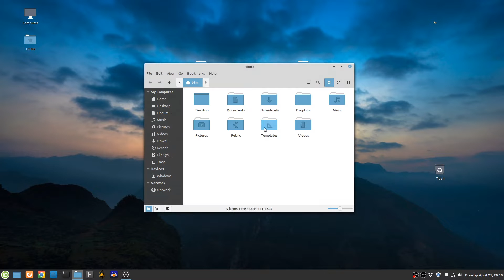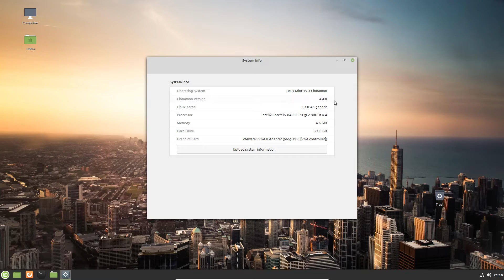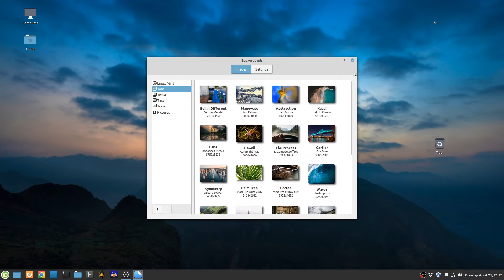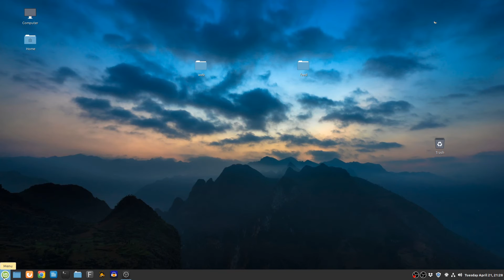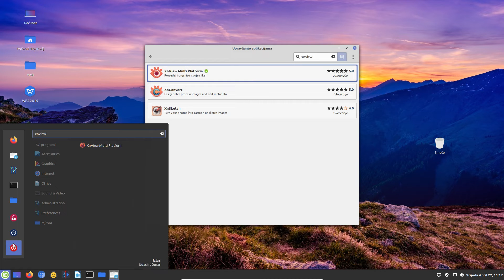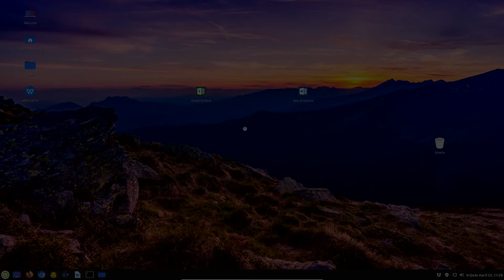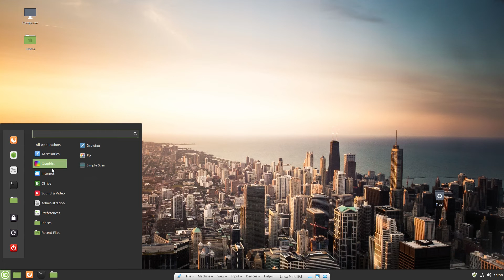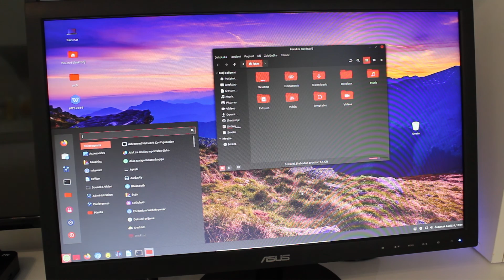LMDE 4 - After a month of use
In this video, we have reviewed Linux Mint Debian Edition 4, after having used it for a month.